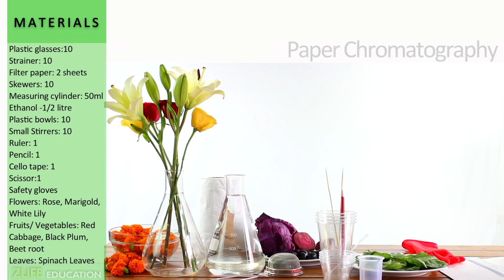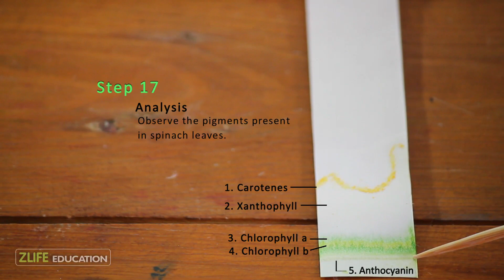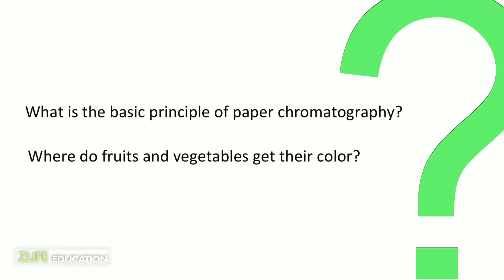Paper chromatography Science Experiment for Kids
Paper Chromatography is a Cool Chemistry  Science Experiment for Kids to do at Home or in School. In this Experiment Kids learn How Vegetables and Fruits Get the Color . Learn about the color mixing . Cool Science Experiment for Kids to do at Home.
Items Required : Fruits, Flowers, Ethanol, Chemistry Labware